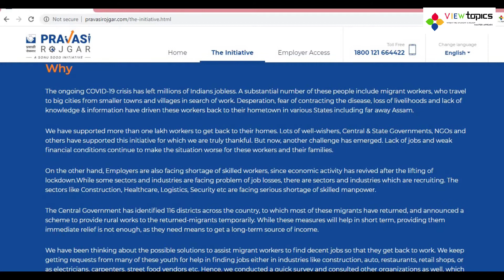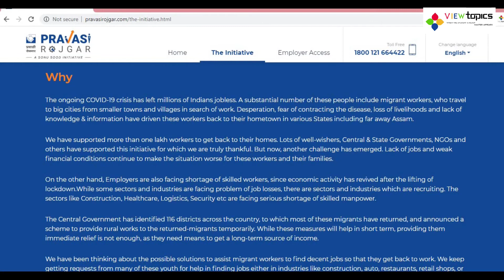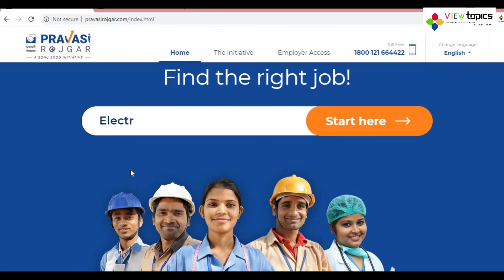SONU SOOD: PRAVASI ROJGAR